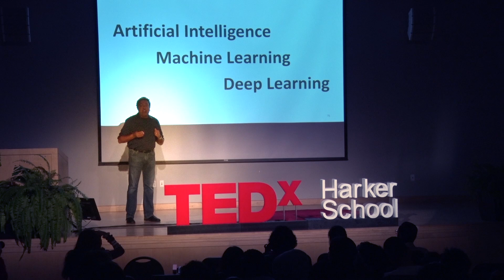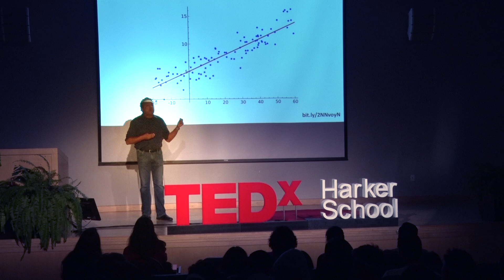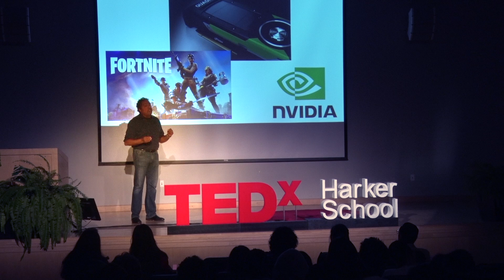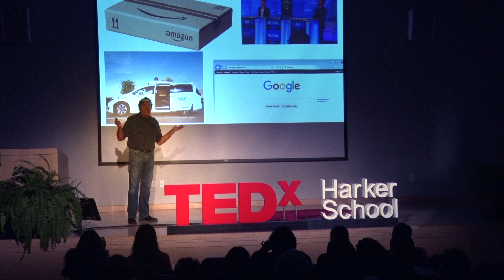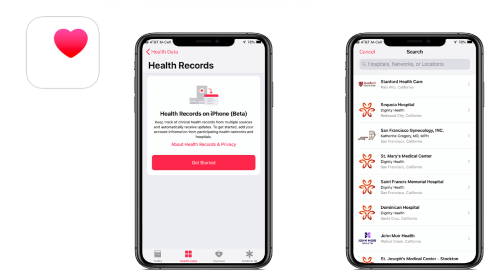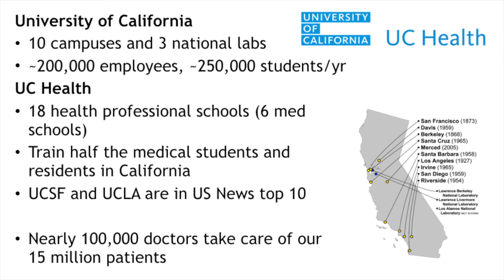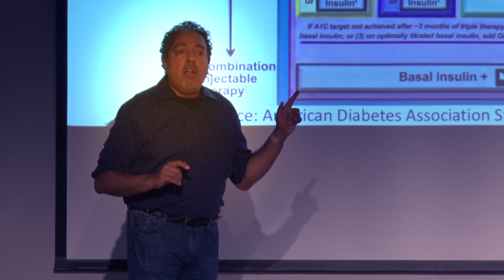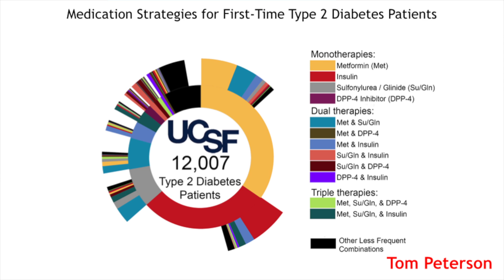What Happens When We Mix Real Doctors, Big Data, and AI? | Atul Butte | TEDxHarkerSchool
Atul Butte, MD, PhD is the Priscilla Chan and Mark Zuckerberg Distinguished Professor and inaugural Director of the Bakar Computational Health Sciences Institute (bchsi.ucsf.edu) at the University of California, San Francisco (UCSF). Dr. Butte is also the Chief Data Scientist for the entire University of California Health System, with 17 health professional schools, 6 medical centers, and 10 hospitals.  Dr. Butte has been continually funded by NIH for 20 years, has authored over 200 publications, with research repeatedly featured in the New York Times, Wall Street Journal, and Wired Magazine. Dr. Butte was elected into the National Academy of Medicine in 2015, and in 2013, he was recognized by the Obama Administration as a White House Champion of Change in Open Science for promoting science through publicly available data. Dr. Butte is also a founder of three investor-backed data-driven companies: Personalis, providing medical genome sequencing services, Carmenta (acquired by Progenity), discovering diagnostics for pregnancy complications, and NuMedii, finding new uses for drugs through open molecular data. Dr. Butte is a principal investigator of two major programs: (1) the California Initiative to Advance Precision Medicine, implementing Governor Brown’s vision to promote precision medicine in California; and (2) ImmPort, the clinical and molecular data repository for the National Institute of Allergy and Infectious Diseases. Dr. Butte trained in Computer Science at Brown University, worked as a software engineer at Apple and Microsoft, received his MD at Brown University, trained in Pediatrics and Pediatric Endocrinology at Children's Hospital Boston, then received his PhD from Harvard Medical School and MIT. This talk was given at a TEDx event using the TED conference format but independently organized by a local community.